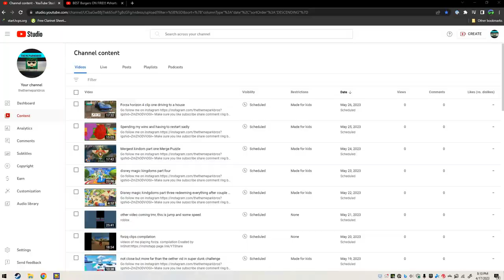Township part one starting tutorial